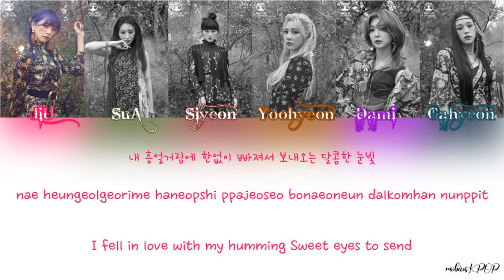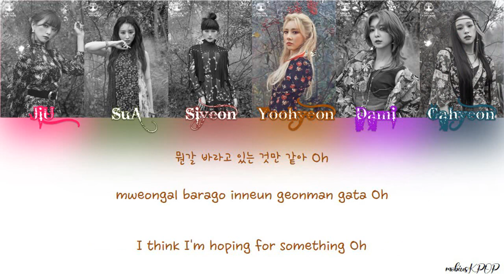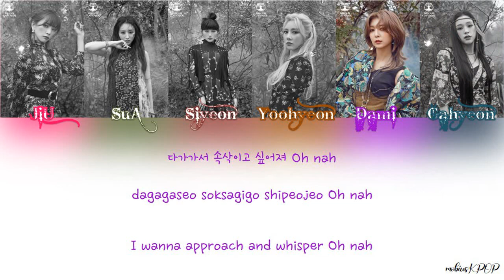Dreamcatcher (드림캐쳐) - Jazz Bar (Color Coded Lyrics Han/Rom/Eng/가사)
By mobiusKPOP!